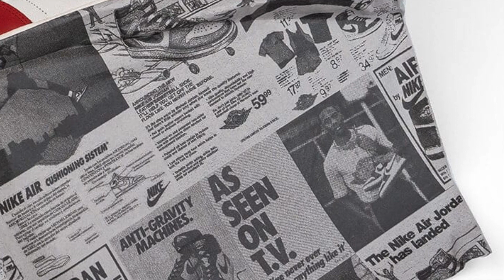Air Jordan 1 Chicago Lost & Found | ANÁLISIS | ¿EL MEJOR JORDAN?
Hoy te traigo un análisis del diseño y concepto del Jordan 1 más deseado del 2022, el Air Jordan 1 Chicago Lost and Found desde el punto de vista del equipo de diseñadores de Jordan.

0:00 Intro
0:12 Bienvenida
0:39 La Caja
1:13 El Swoosh
1:25 Collar Agrietado
1:46 La Entresuela
2:01 Piel Craquelada
2:34 Recibo de compra
2:56 Papel Protector
3:11 Concepto

NOTA:
Los comentarios y opiniones presentados en este video no son de voz de un experto en Sneakers, moda, deportes, historia, etc. básicamente experto en nada, es simplemente mi punto de vista y tu puedes estar en desacuerdo, te leo en los comentarios